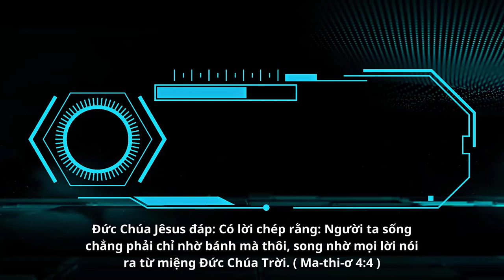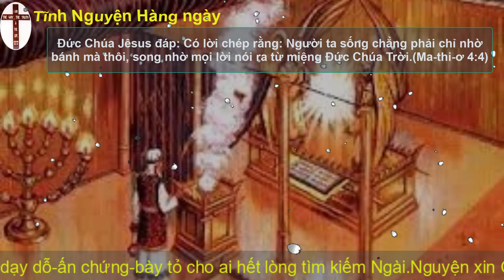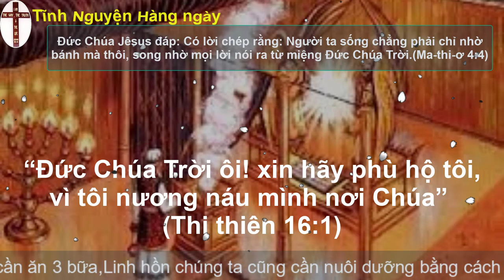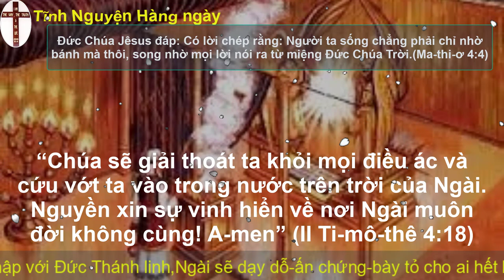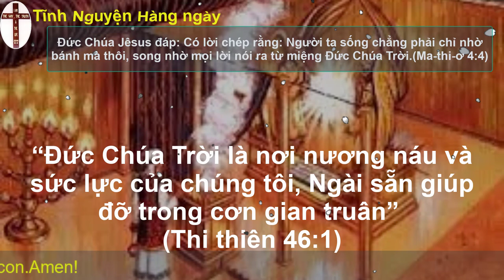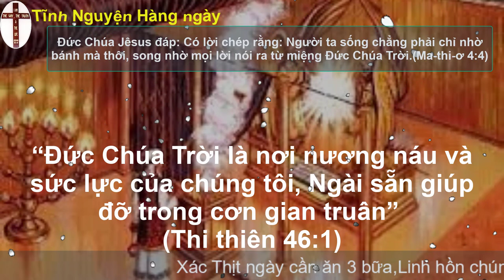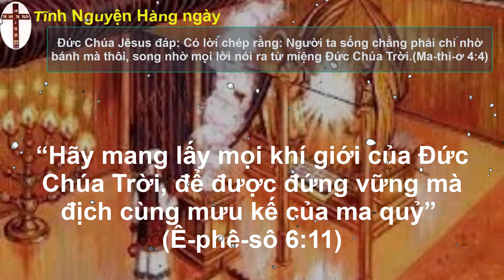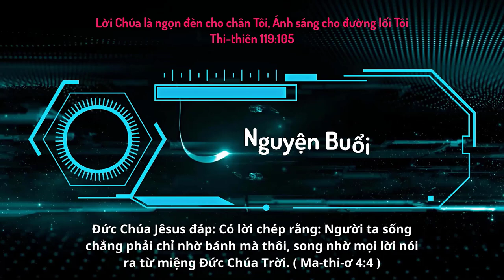Oneway Radio | Tĩnh Nguyện Hằng Ngày 28/08/2023 | Dưỡng Linh cơ Đốc